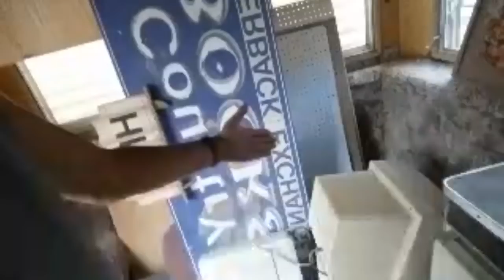Drop The Mic!! TMT Live. Full-time Truck Camper Living Vlog